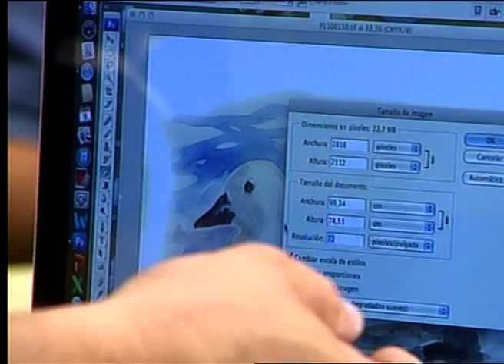| FAPD | Entrevista al pescador deportivo José Carlos Durán Olivo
Entrevista realizada al sevillano José Carlos Duran Olivo Campeón de Andalucía, Subcampeón de España y Mundialista juvenil de pesca deportiva. Un honor que gente de este calibre forme parte de nuestra federación.